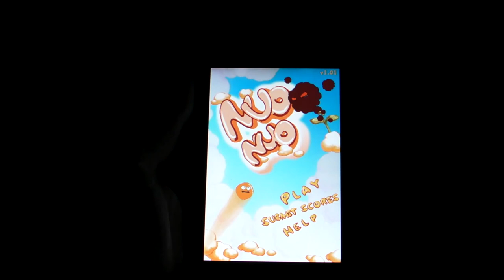iPhone/iPod touch game NuoNuo (Official HD Demo)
Check out this gameplay video of NuoNuo to get a quick impression of this new game from The 7th Petal.